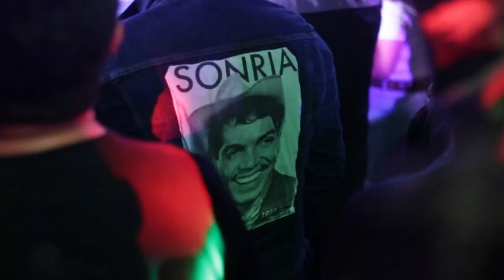NO DJSET Ruben Albarran